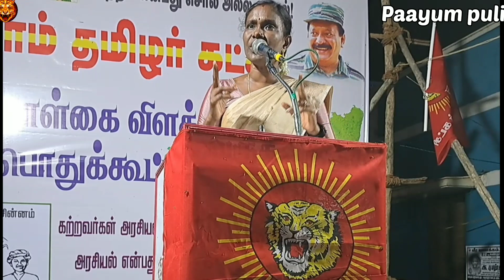காளியம்மாள் அதிரடி பேச்சு Ntk தெரு முனை கூட்டம் part 2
காளியம்மாள் அதிரடி பேச்சு Ntk தெரு முனை கூட்டம்காளியம்மாள்